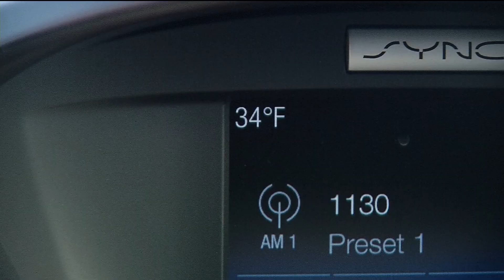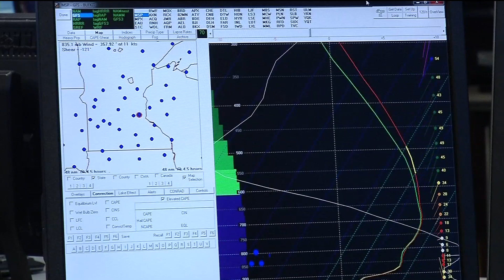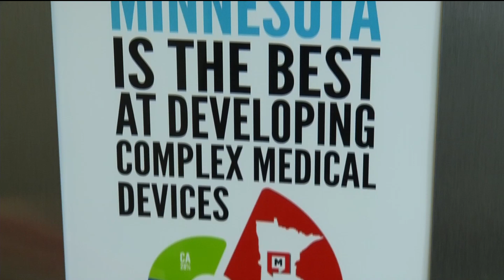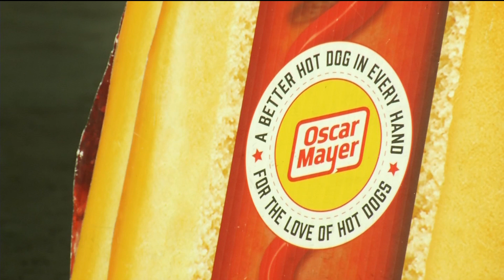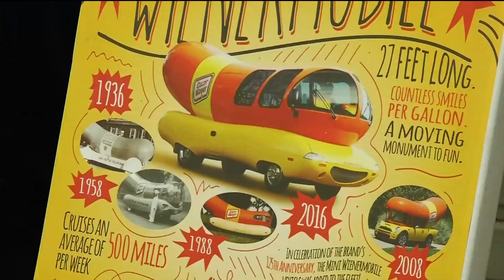CCX News January 8, 2018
---NEWS---
Weather Extremes
Co. Rd. 81 Update
Mississippi Gateway Regional Park
Osseo Superintendent Search
Plymouth Liquor License Violations
Maple Grove Self Storage
Bowlero Grand Opening
Business Matters
---SPORTS---
Wayzata vs. Benilde Boys Basketball
Maple Grove vs. Armstrong Girls Hoops
Gymnastics Highlights
Mesabi Invitational Skiing
---LAST SEGMENT---
Wienermobile